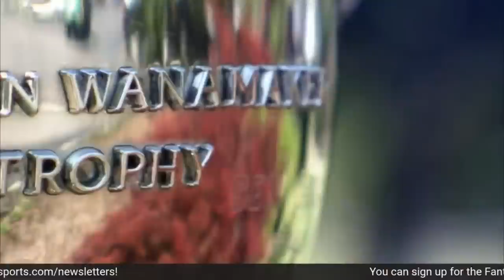Eury Perez Promotion, Julio Rodriguez Struggles & Waiver Wire Adds | Fantasy Baseball Advice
Frank Stampfl and Chris Towers recap Wednesday's action and break down Marlins top prospect Eury Perez who will make his debut this Friday.

0:00- Intro
1:02- Eury Perez promotion
9:42- Eduardo Rodriguez
14:22- Lance Lynn
17:45- Juan Soto
21:15- Braves pitcher injuries
24:55- Julio Rodriguez
27:18- Waiver wire hitters
37:39- News: Scherzer spasms
42:48- Waiver wire pitchers
49:55- Leftovers, bullpens, streamers